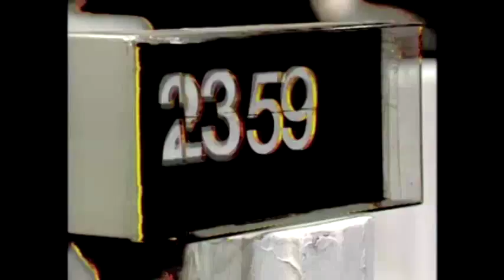Doctor Who: Kinda - Next Time Trailer